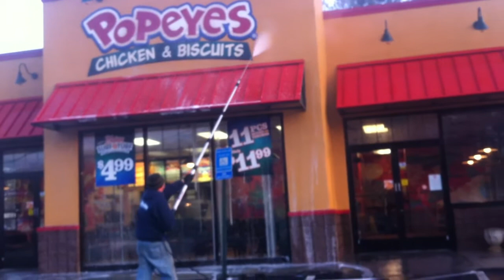Synthetic Stucco Cleaning Chicago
Synthetic Stucco Cleaning